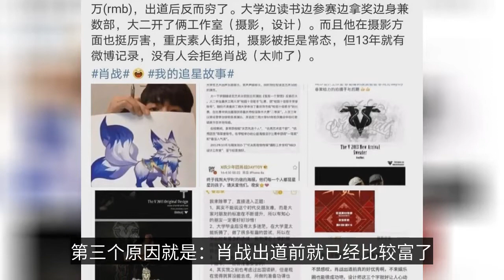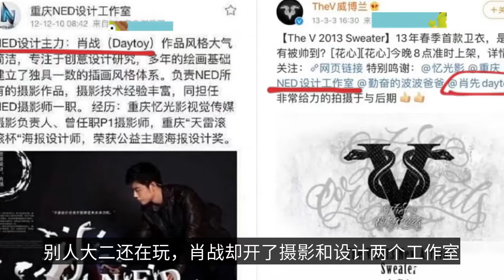肖战出道后反而穷了，原来帅只是他的优点之一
明星走进娱乐圈的原因有很多，或是因为梦想，或是因为契机。在大家的眼中，明星很赚钱。似乎再落魄的艺人，也比普通人的生活水平高。

至于走红的明星，更是平步青云，吃穿住用都很贵，一个比一个富。然而，作为一代“顶流”的肖战，出道后反而穷了。